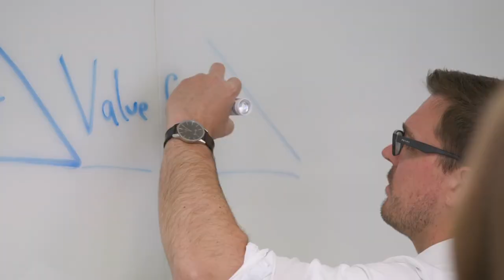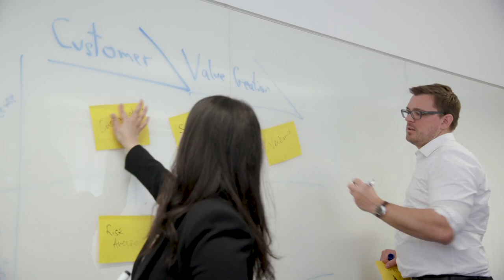Management Consultants at BASF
In the video, Fabian and Richa give insights into the specific features of Inhouse Consulting at BASF: from advantages to their diverse task fields and their previous highlights at BASF. Find out how Management Consulting contributes to the company’s success and why our employees love to work at BASF.